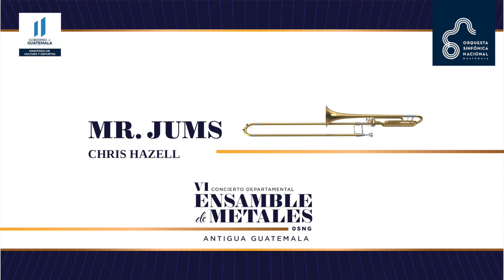VI Concierto Departamental Antigua Guatemala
La Orquesta Sinfónica Nacional de Guatemala presenta con su Ensamble de Metales el VI Concierto Departamental desde Antigua Guatéala
Una actividad del Ministerio de Cultura y Deportes Guatemala